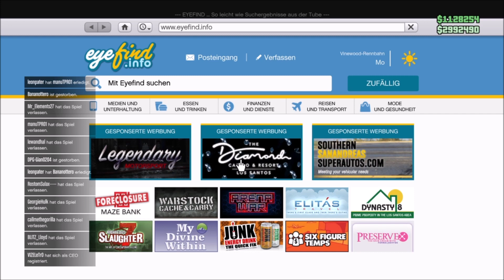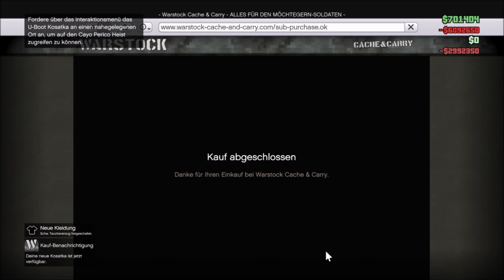GTA Online Kosatka U-Boot Freischalten